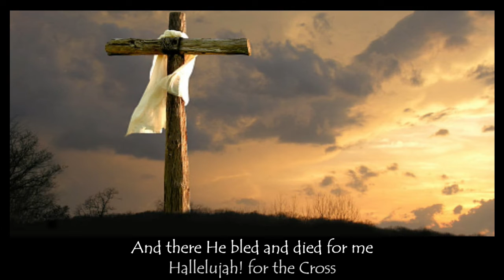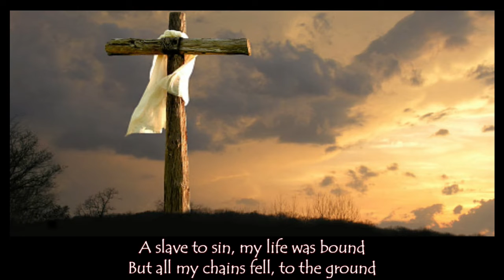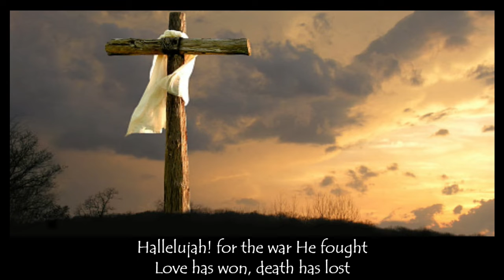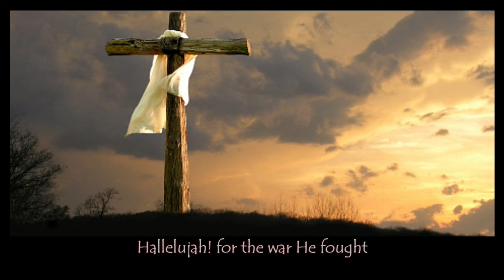Hallelujah For The Cross